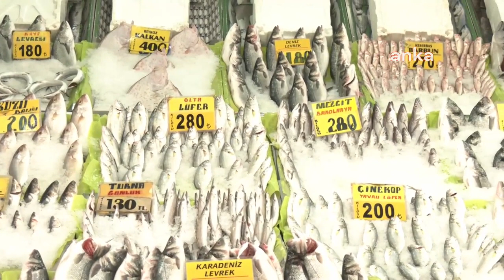Erdoğan açıkladı, emekliler isyan etti: "Ölsek kurtulsak bundan iyi..."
Ankara'da yaşayan ve yoksullukla mücadele eden emekliler, AKP'li Cumhurbaşkanı Erdoğan'ın dün açıkladığı 5 bin liralık “ikramiyeye” tepki gösterdi. İkramiye değil, maaş zammı bekleyen emekliler, geçinemedikleri için çalışmak zorunda kaldıklarını belirtti. Süleyman Yalnız isimli bir emekli, "Oğlum çamaşır makinesi aldı bana. Param yok... Beslenemiyorum, yalan yok" diye konuştu. Muzaffer Sınıroğlu ise, "Buzdolabım bozuldu, buzdolabı alamıyorum. Hanımım insülin kullanıyor, bozuldu. Ne alabilirim ben 5 bin lirayla? Biraz da bizi düşünsün. Bize de yazık bize de günah. 30 yıl emek verdim. Geçinemiyoruz" dedi. Ulus'ta geçinemediği için poşet satmak zorunda kalan Yıldırım Tetik ise, bir ekmek bir salatalık ile beslendiğini ve suyunu bile evden getirdiğini söyledi.